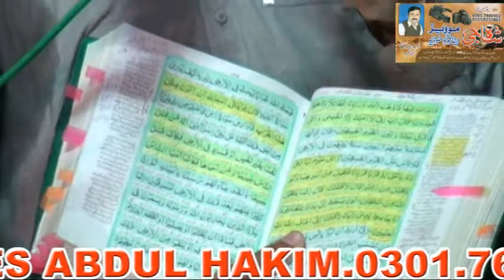ALI NASIR 3